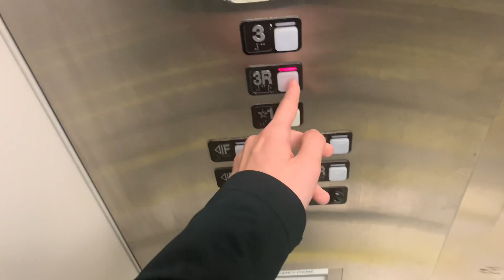1997 Schindler MT Traction Elevator @ McCormick Place - Lakeside Center - Chicago, IL